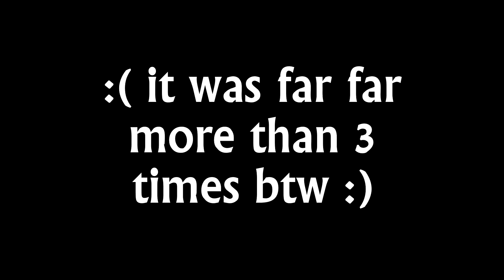How To Defeat The Bloodletting Beast Bloodborne Shorts HD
The Headless Bloodletting Beast is a huge mighty foe. He can be beaten though. The best strategy i found was to stay just in front of his huge headless body. Not too close but not too far. If you end up underneeth him, MOVE. When he enters second phase he sprouts a worm head and goes nuts. Watch carefully and dodge his attacks, and when you see that opening, HULK SMASH! Good luck.

Pthumerian Labyrinth Boss. The Headless Bloodletting Beast.
Bloodborne shorts.